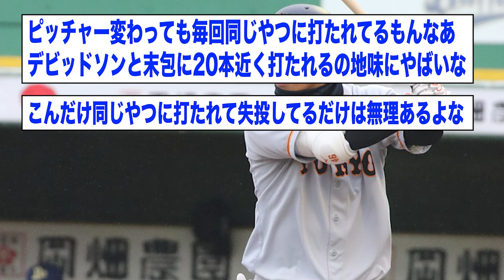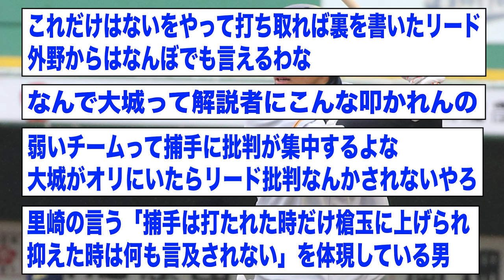谷繁「船迫が秋山に被弾した一球は大城が絶対に選択肢してはいけない1球だった....」【2ch 5ch野球】【なんJ なんG反応】【巨人 VS 広島】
利用者:計記録 - The original image was uploaded on ja.wikipedia as 画像:CD-Motonobu-Tanishige.jpg, CC 表示-継承 3.0,

Ship1231 - 投稿者自身による著作物, CC 表示-継承 4.0,